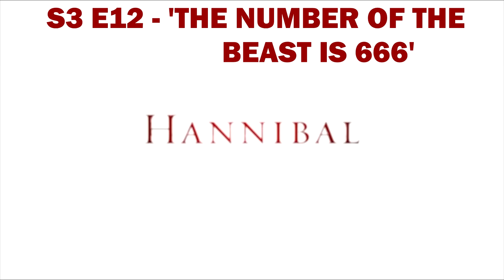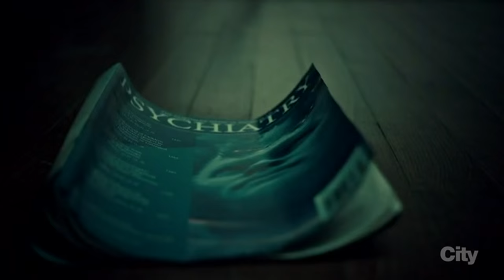Hannibal Season 3 Episode 12 - THE NUMBER OF THE BEAST IS 666 - Review + Top Moments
Frederic Chilton returns as Will and Jack come up with a plan to capture Francis Dolarhyde. Top 5 Moments and Review for Hannibal Season 3 Episode 12 - “The Number of the Beast is 666”. Enjoy!